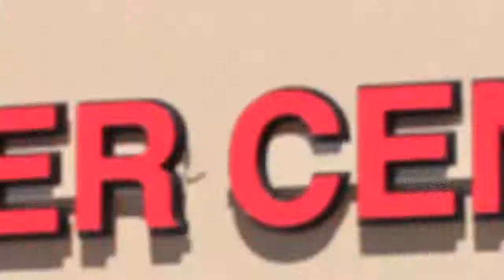Apache Camper Center 2015 Grand Opening Krny 30